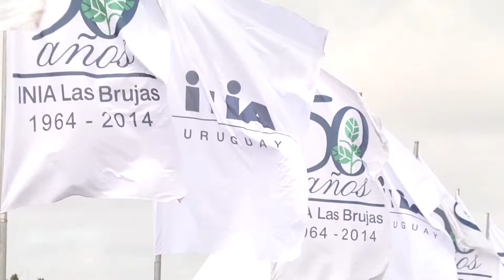Ing. Agr. Verónica Aguerre - Técnica INIA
El Instituto Nacional de Investigación presentó en EXPOMELILLA, tecnologías validadas para el engorde de bovinos en predios reducidos. La idea es aportar tecnología, a las actividades hortícola-ganaderas de zonas rurales de Canelones, donde se encuentra ubicada la Estación “Las Brujas”